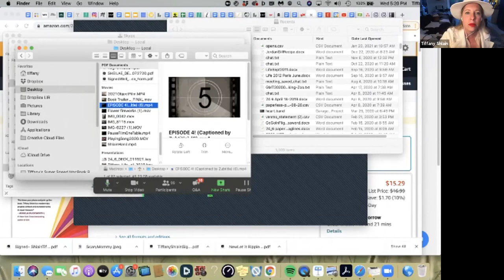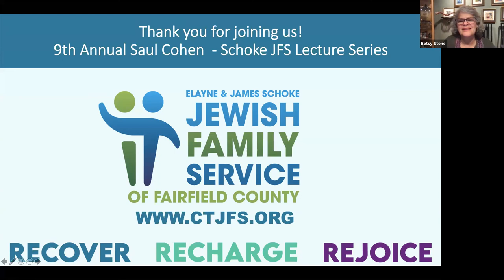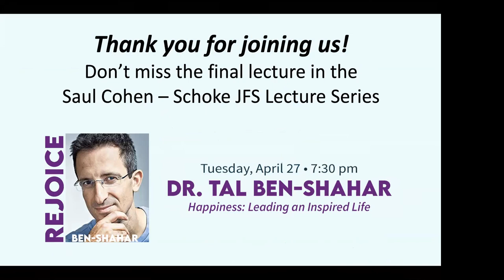Tiffany Shlain Speaking at the Saul Cohen - Schoke JFS Lecture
Tiffany Shlain spoke at the Saul Cohen - Schoke JFS Lecture on Wednesday, February 10, 2021. Her topic was 24/6: The Power of Unplugging One Day A Week, discussing the power of recovery once a week, creating a “Tech Shabbat” which focuses on regaining inner calm and connection to people instead of screens.